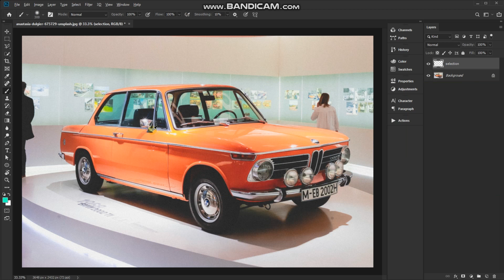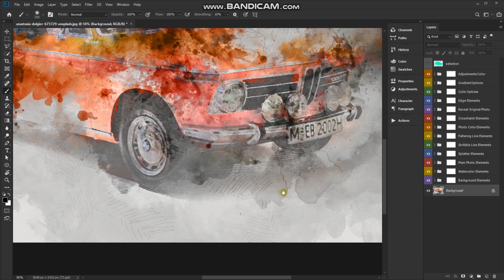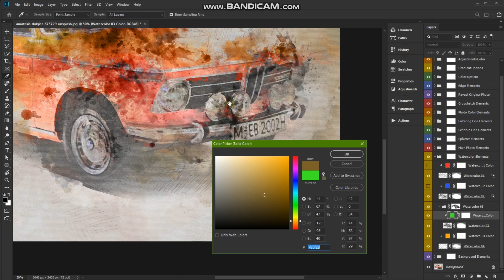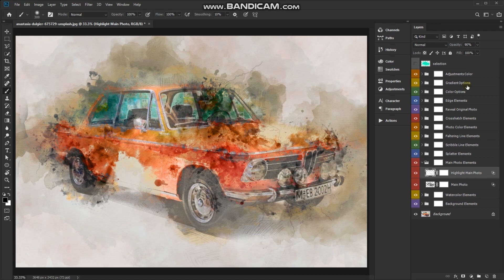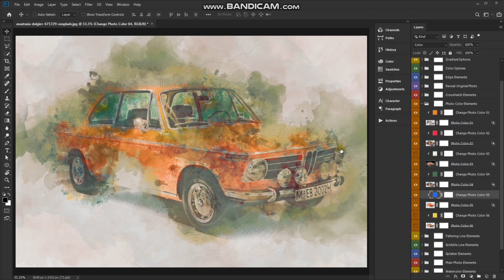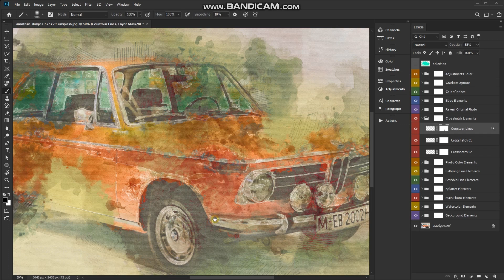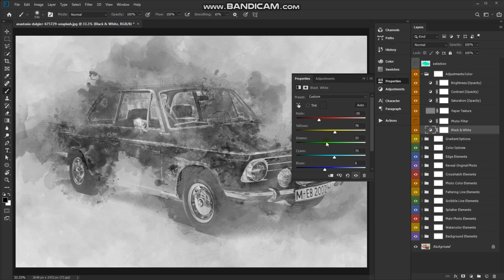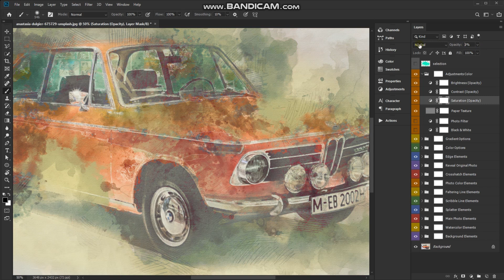How To Use Wet Watercolor Photoshop Action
Create an watercolor and paint effect with ease to your own photo just one click using Wet Watercolor Photoshop Action.

The action has 10 color options, 10 gradient options, all layers and folders are editable, it is non-destructive, support newest all photoshop version and all language*.

All Images in the preview are not included at the zip file.
For the best results, it is recommended to use high resolution photos in the range of 2500px – 3500px. The optimal range is from 2000px – 3500px. The detail and clarity in the effects generated by the actions reduce the smaller of your photo.

Each action is thoroughtly teste across between 50 - 100 different photos to ensure there are no errors. In this case where you do experience an error.

After each action has finished playing, it creates a well organized layer structure. Each layer and folder are named appropriately and color coded to create a neat working environtment for you.

Not only is the layer structure organised, each action comes with a highly detailed video tutorial teaching you about how each layer affects the design and how you can make customisations to it. So you can check my youtube channel

All my photoshop action are designed to save your hours, days, weeks or month of work. They area created in a way that booth photoshop beginners and experts can use it, saving you lots of time working on both personal or commercial projects.

If you own multiple actions, have you thought about stacking the effects to build even more advanced designs?.

Run the first action on your photo.
One you are happy with the design, save your image out.
Now re-open your image and run another action!.
You can then use the second actions layer flexibility to furher customize the design. You can follow this process and stack effects to build incredibly detailed designs with very little work.